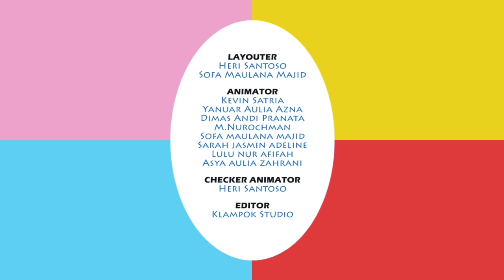TV | Animiko | Kastari Animation Official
Assalamualaikum teman-teman, kali ini kita akan belajar sabar. Jangan berburuk sangka kepada teman ya. Karena sama-sama berbuat baik itu lebih menyenangkan.